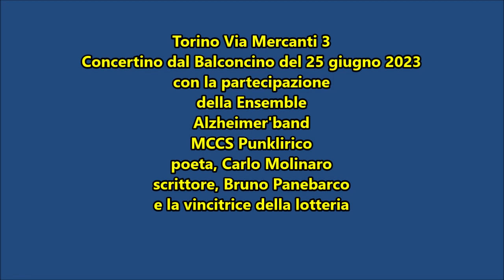Torino Via Mercanti 3 Concertino dal Balconcino del 25 giugno 2023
Torino Via Mercanti 3
 Concertino dal Balconcino del 25 giugno 2023
con la partecipazione
della Ensemble
Alzheimer'band
MCCS Punklirico
poeta, Carlo Molinaro
scrittore, Bruno Panebarco
e la vincitrice della lotteria